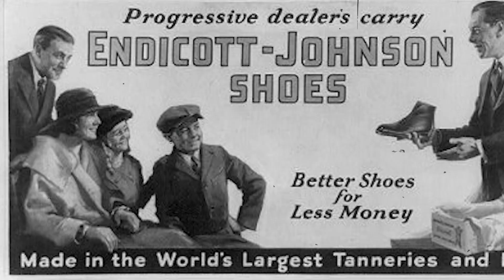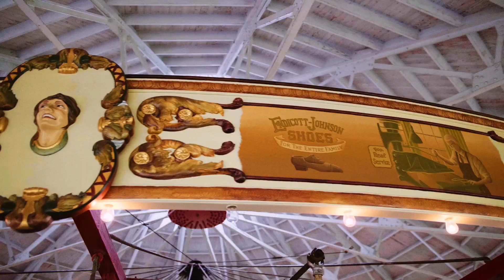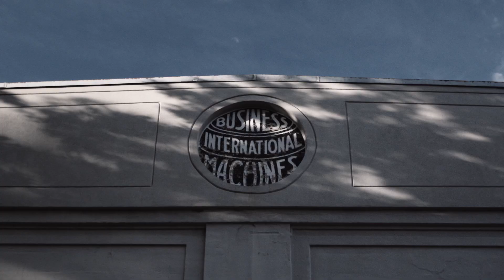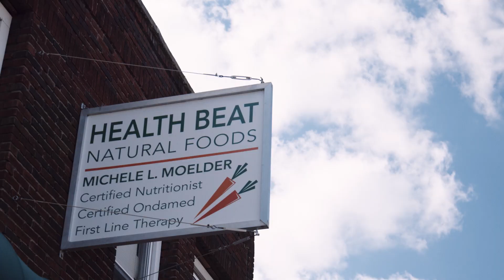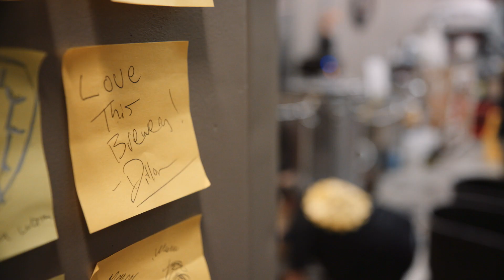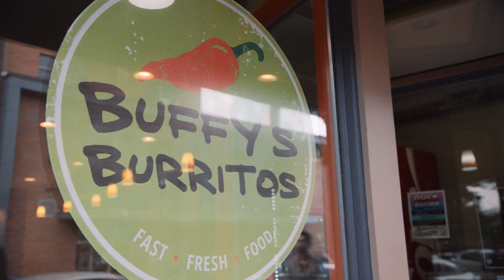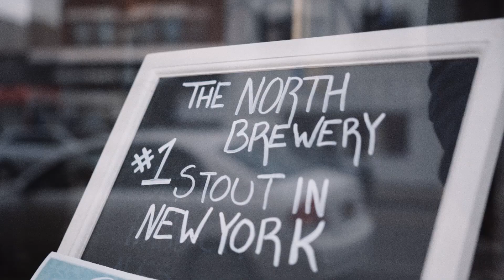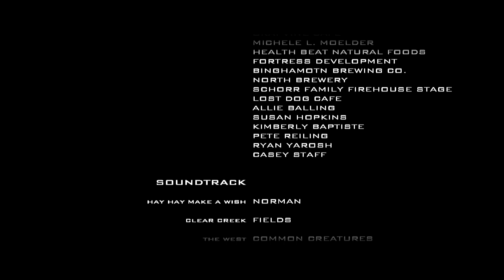The Square Deal Towns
The remarkable civic story of Binghamton, Endicott and Johnson City, New York.

Produced by First+Main Films
Directed, shot, edited by John Paget